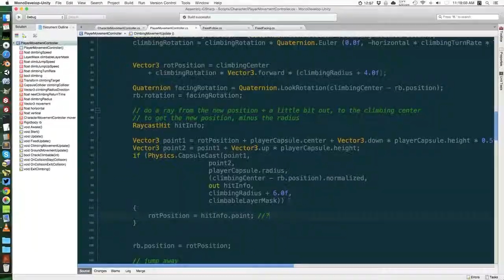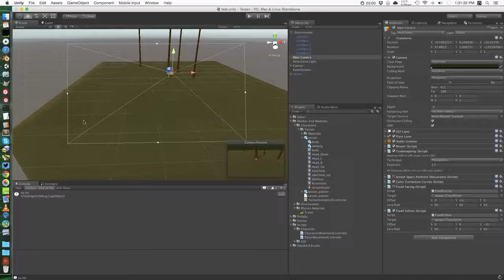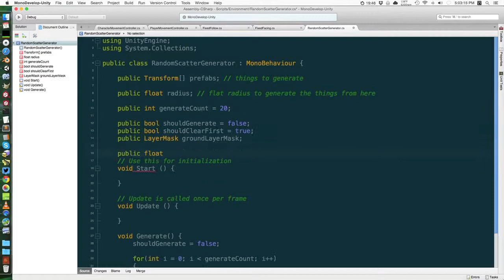Day 2 Timelapse of Public Domain Jam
Day 2 Timelapse of my Public Domain Jam (pdjam) Tarzan-inspired game. Mostly working on the tree climbing mechanics.